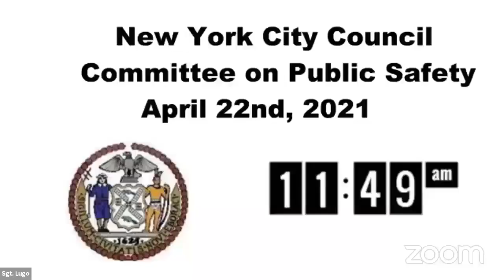Public Safety 2021-0... NYCC REMOTE PUBSAFETY 04222021 Fri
Committee on Public Safety 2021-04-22T00:00:00 11:30 AM REMOTE HEARING (VIRTUAL ROOM 1) null

 KEY: null

 ID: 18598

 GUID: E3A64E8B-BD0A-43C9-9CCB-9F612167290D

Public Safety 2021-0... Public Safety 2021-0... NYCC REMOTE PUBSAFETY 04222021 Fri